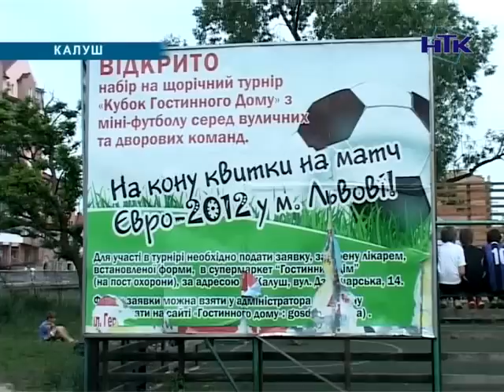Коломияни виграли квитки на "Євро-2012"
Коломияни виграли квитки на "Євро-2012". Команда футболістів школи №4 перемогла у турнірі на призи супермаркету «Гостинний дім». Юнаки стали кращими в області та удостоїлись 9-ти безкоштовних путівок на матч «Португалія- Данія».